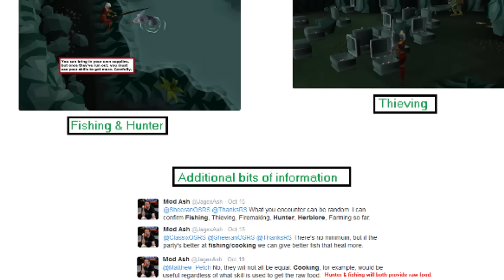How to Prepare for Raids (Old School Runescape)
I decided to make a video on how old school players can prepare for the upcoming raids coming to osrs early 2017.